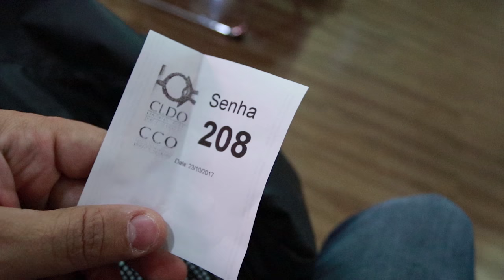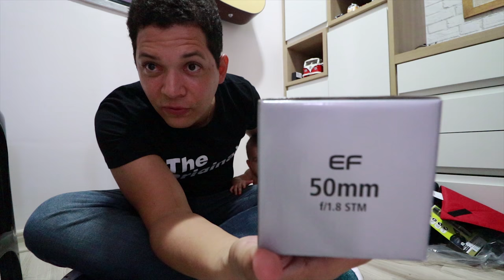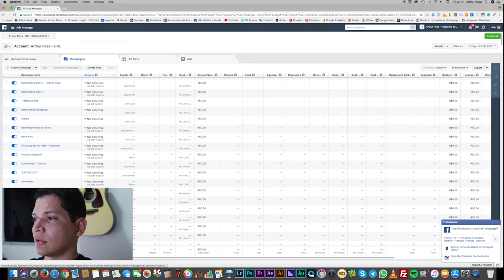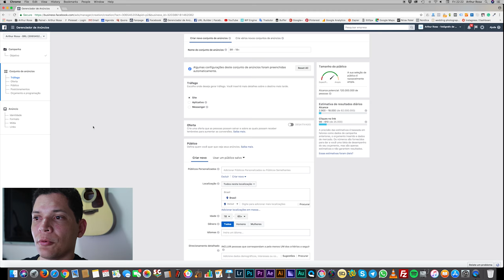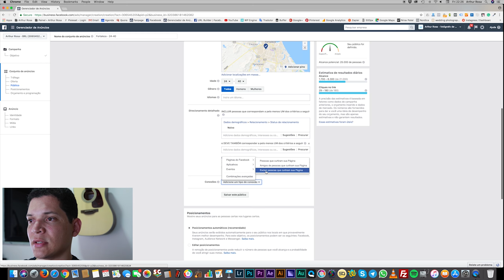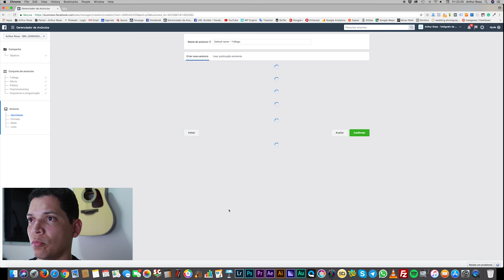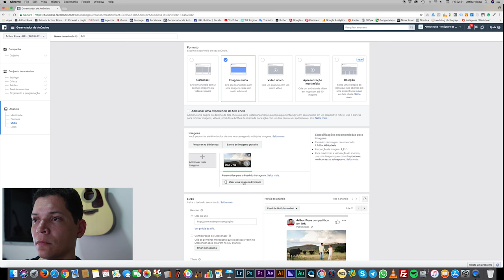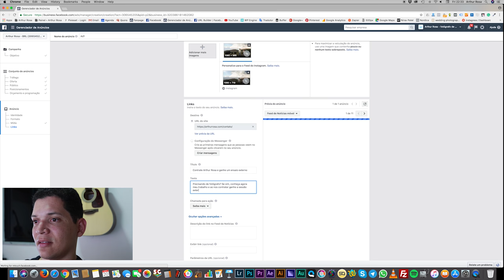VLOG #3 - COMO FECHEI O 1º CASAMENTO + PEQUENO PROBLEMA + CHEGOU O PACOTE